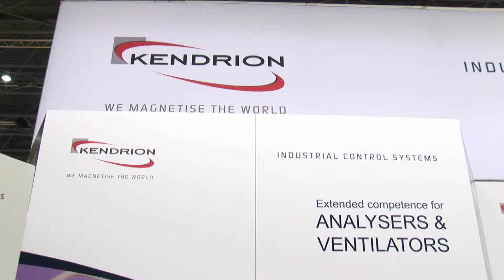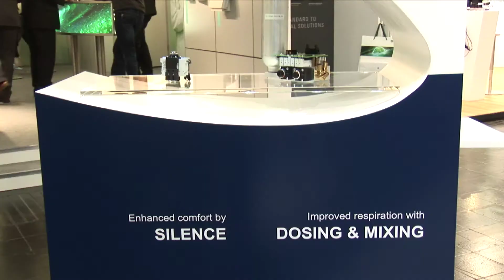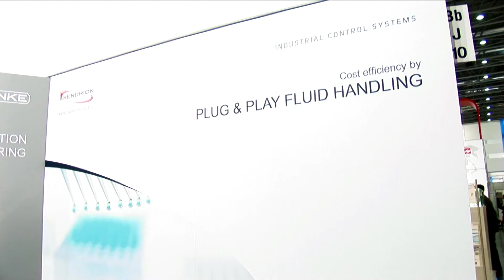Kendrion Kuhnke Automation - Compamed 2013 Düsseldorf